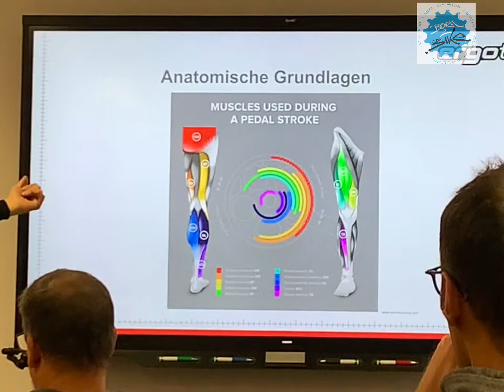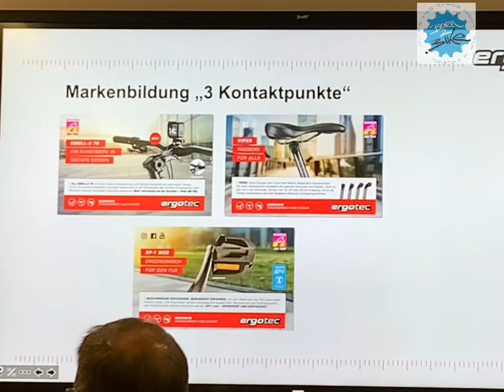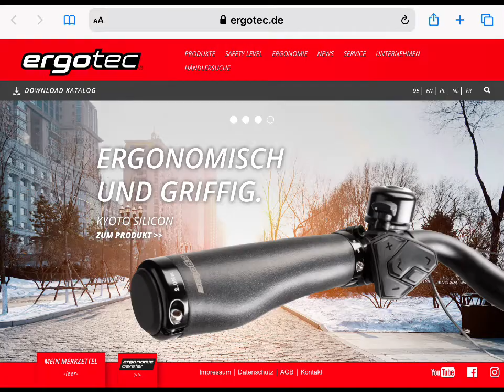Ergonomie und Bikefitting - Schulung von ergotec für Fahrrad-Fachhändler - by born2.bike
Das Video gibt einen kleinen Eindruck über die Händler-Schulung bei ergotec zum Thema Ergonomie und Bikefitting. Das Video fängt die Stimmung auf und soll Lust machen. Informationen und mehr findet Ihr auf der WebSite von born2,bike.